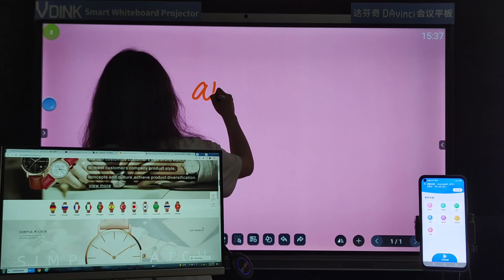Vdink Customization upon request,digital whiteboard mobile,digital whiteboard monitor,China Supplier